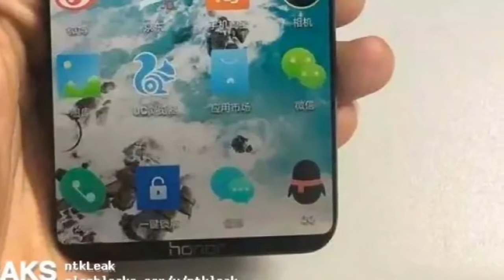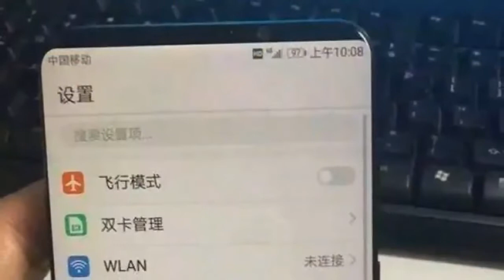Huawei Honor Note 10 The Phone that you waiting for